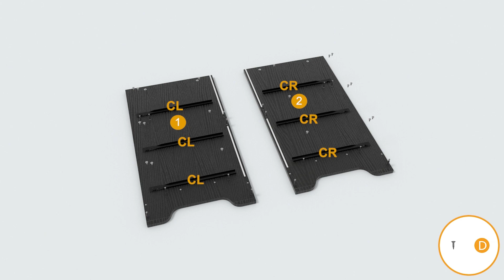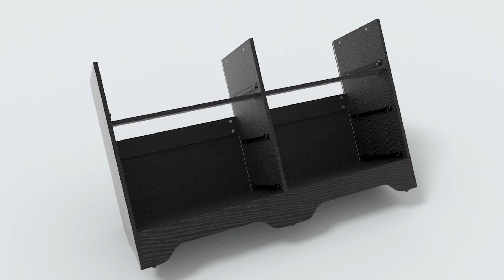How to Install | Sikaic 6 Drawers Double Wooden Large Capacity Storage Dresser Black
SKU: DJ503143_1